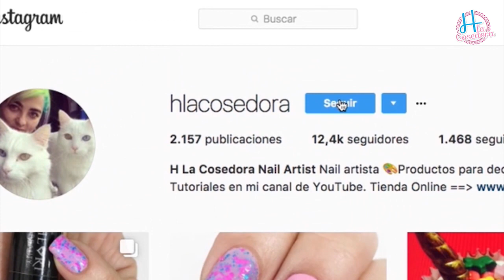Diseño de uñas estilo Boho!